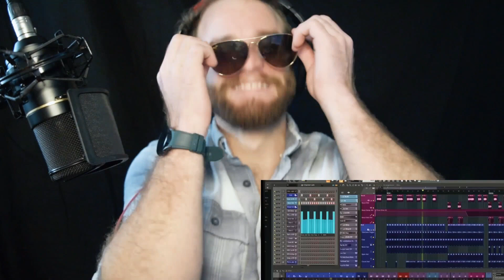END OF TIME REACTION (First Time Watching) K-391 and Alan Walker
First time watching "End of Time" by K-391 Alan Walker and Ahrix. EDM music video reaction.

Original Song and Video -
End of Time by K-391 Alan Walker and Ahrix